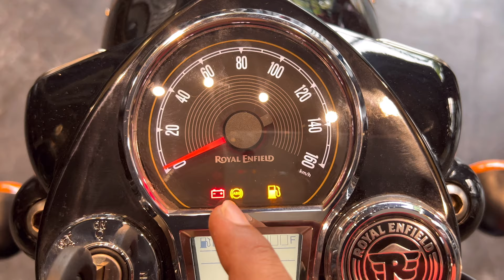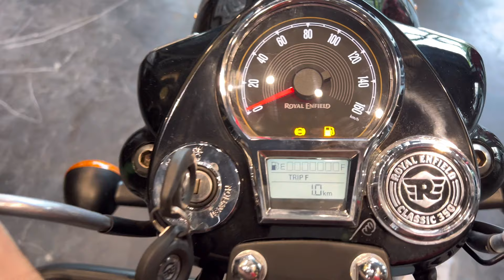Ye Hai New 👑 2023 Royal Enfield Classic 350 Gun Metel Grey OBD-2 Details Review | On Road price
Dosto Is Video Me Mene Royal Enfield Classic 350 Gun Metel Grey OBD-2 Ka Review Kiya Hai Jisme Mene Iske On Road price New Update Features Ke Bare Me Bataya Hai .

Topic Cover -
1. classic 350 gun metal grey price

2. classic 350 new model 2023

3. royal enfield classic 350

4. cls 350 on road price

5. classic 350 all model price

6. classic 350 obd2